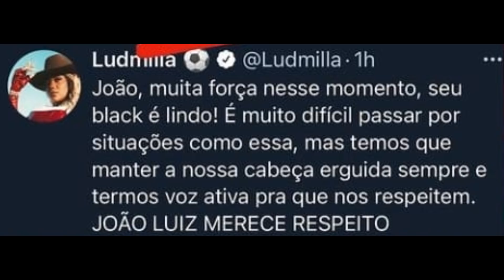LUDMILLA DETONA RODOLFFO DURANTE FESTA DO BBB21; JOÃO E CAMILLA COMEMORAM!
Rodolffo / Rodolfo zuou com o cabelo do João Luiz e ele desabafou com Camilla / Camila de Lucas .